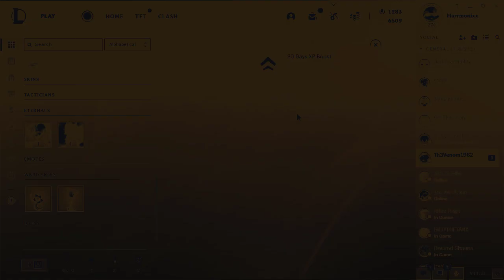Twitch Prime Gaming Capsule League Of Legends Opening 2021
Twitch FREE capsule Gaming for league of legends Opening ! Quick and short video ! 2021 edition ! enjoy !

My 🛑EXODIA🛑 Config PC ⬇⬇

GPU : MSI 2070 Super X TRIO
CPU : AMD Ryzen 9 3900X
RAMS : 4x8 Corsair Vengeance RGB 32Go
MOTHERBOARD : AORUS X570 Elite
STORAGE : 2x1 TO Samsung Evo SSD M.2 NVME
PSU : THERMALTAKE 850W RGB
CASE : THERMALTAKE View 37 ARGB

Mouse : Logitech G502 Hero
Keyboard : HyperX Alloy RGB
Headset : HyperX Cloud Flight Wireless
Microphone : Audio Technica AT 2035 + Focusrite Scarlett Solo
Screen1 : ASUS ROG XG248Q 240hz 1ms
Screen2 : BenQ Zowie 144hz
Elgato stuff : StreamDeck + Keylight + Capture Card H60S